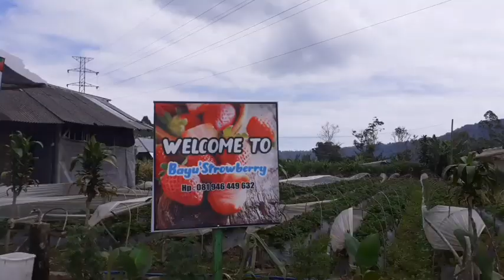MAIN KE KEBUN STRAWBERRY BEDUGUL BALI || BAYU'STRAWBERRY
Hallo Sobat Umah Tani Bali, video ini hanya untuk sharing pengalaman.
Jika temen-temen punya pengalaman lain seputar tema ini bisa share di kolom komentar yaa

Pada video kali ini kita berkunjung kesalah satu kebun strawberry yang ada di Bedugul yaitu Bayu'Strawberry. Disana kita bisa menikmati strawberry secara langsung ditemani pemandangan perbukitan yang indah. Kalau kalian mau mampir bisa booking di WA: 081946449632 untuk alamatnya sudah ada di video, mau tau keseruan kita? jangan di skip videonya yaa